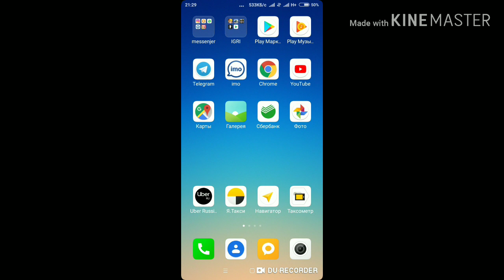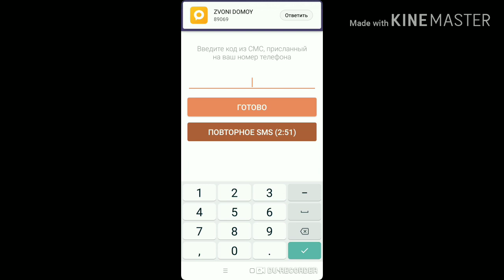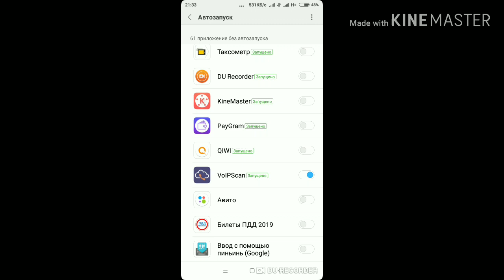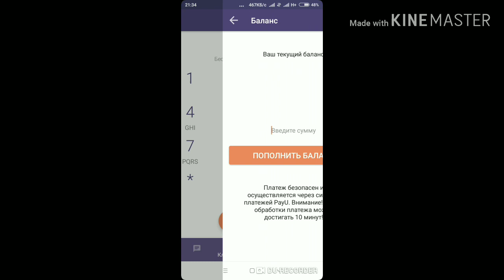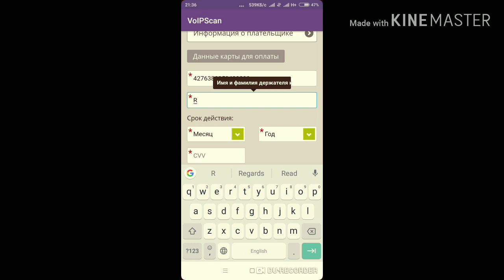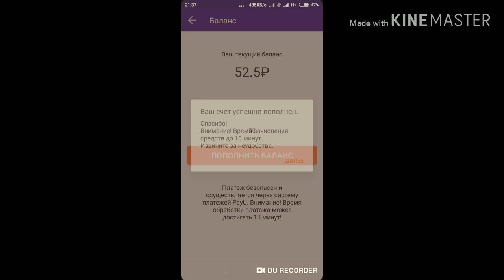2019 Uzbekistonga arzon qungiroq qilish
Assalomu alaykum kanalimga xush kelibsiz uzbekistonga arzon qungiroq qiling kiyingi videolarni utkazib yubormang bundanda arzon qungirog qilish haqida yaqin kunlarda video chiqaraman videolarni utkazib yubormang